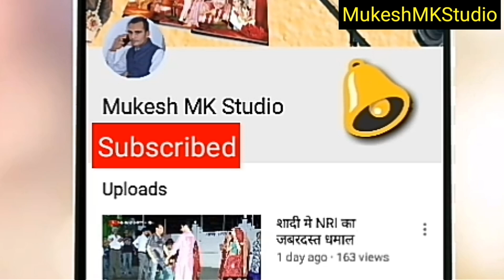Rajasthani DJ ।। कुण्डधाम Dj Sound ।। Dj Dance Masti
Channel के ओर Video देखने के लिए नीचे दिए गये Link पर Click करे

Someone have any issue in this video plz contect
हमारे Channel पर किसी भी Video से कोई आपति हो तो कृपया सम्पर्क करे 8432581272, 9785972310